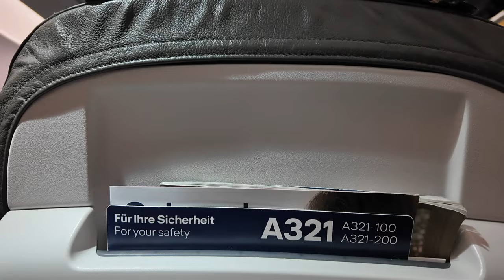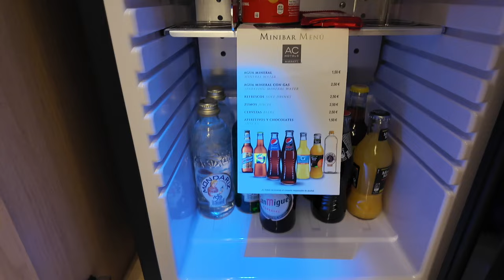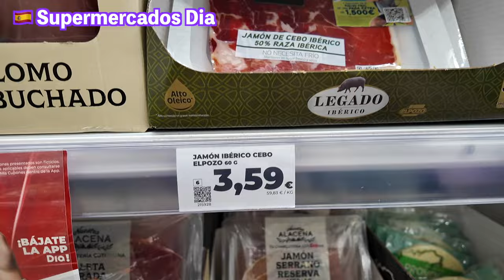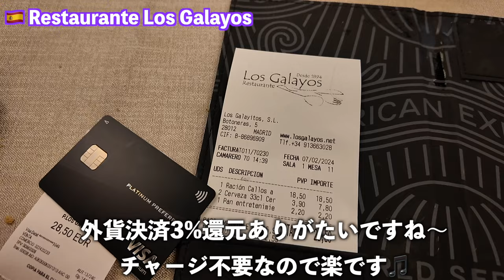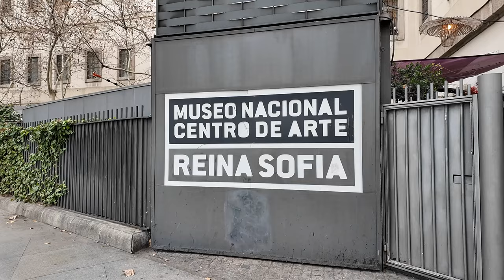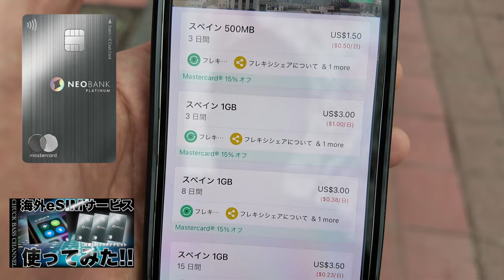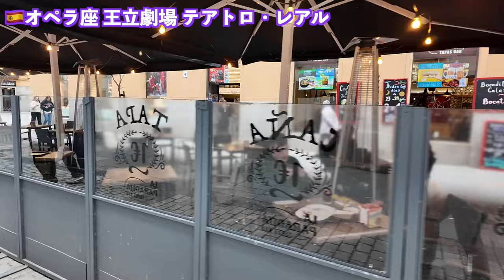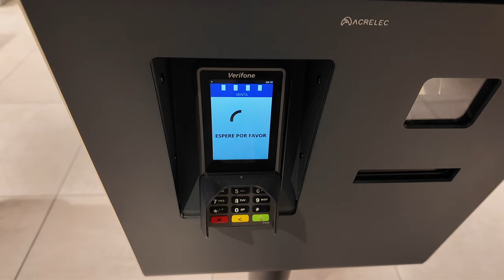4泊5日🏨39歳スペイン・マドリード飲んだくれの旅②FRA-MAD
番号　00098010

【目次】
00:00 フランクフルト空港セネターラウンジ
03:33 FRA-MAD
05:56 マドリード空港到着
06:40 UEBRでホテルへ
07:10 ホテル到着〜客室
10:03 部屋飲み①
14:30 レストランへ昼食
21:15 マヨール広場
22:40 サン・ミゲル市場
25:34 スタバで休憩
25:47 部屋飲み②
29:50 マドリード観光
42:00 部屋飲み③
43:20 ケンタッキーで部屋飲み④
45:24 チェックアウト